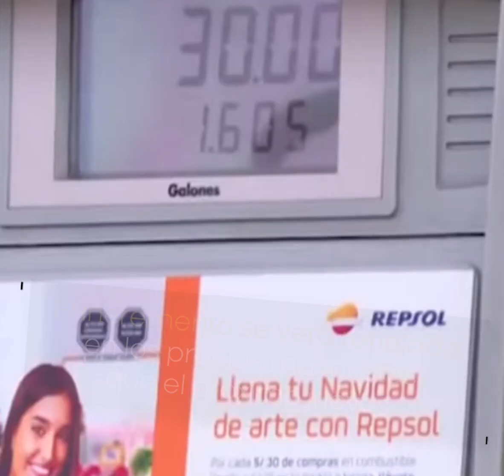Pedro Castillo, negó actos de corrupción, se disculpó e hizo muchas promesas | Al Vuelo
-Pedro Castillo se dirigió al Congreso, negó actos de corrupción, se disculpó e hizo muchas promesas. El presidente Pedro Castillo fue recibido por toda la bancada de Perú Libre con quien ingresó al Parlamento. Se refirió a los cuestionamientos en su contra rechazándolos y afirmando que el tiempo le dará la razón. Luego pidió disculpas por sus errores de gestión e invitó al Congreso a trabajar de la mano. ¿Será suficiente para evitar una posible vacancia?

-Preven que combustibles subirán más de 14% esta semana.
Según el último reporte de precios de referencia publicado este lunes por el Osinergmin, los combustibles subirán en más de 14,00% esta semana. El diésel de uso vehicular subirá en S/ 1,78 y llegará a S/ 14,34 por galón. En tanto, los gasoholes de 97, 95, 90 y de 84 subirán un sol más en promedio, que la semana pasada. El incremento se verá reflejado en los precios mayoristas que publicarán Petroperú y Repsol el próximo jueves para luego trasladarlos a los grifos.

-Pescadores afectados por derrame de petróleo reclaman pago más justo que los S/ 3 mil acordados por la PCM. En la negociación participó una mínima parte de los pescadores y la PCM nunca se reunió con sus dirigentes. Además, el Ejecutivo se echó para atrás con la promesa de un bono que ellos mismos entregarían. ‘’Han transcurrido dos meses desde el día del derrame y desde entonces todos los días hacemos olla común para alimentarnos, porque no tenemos ingresos’’, señaló el dirigente del gremio de Aucallama, Abel Rojas.